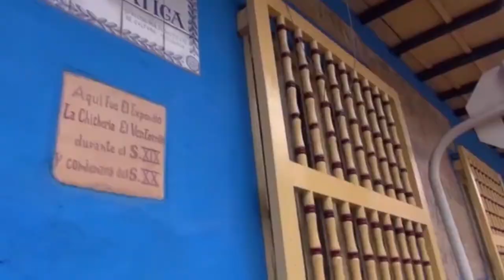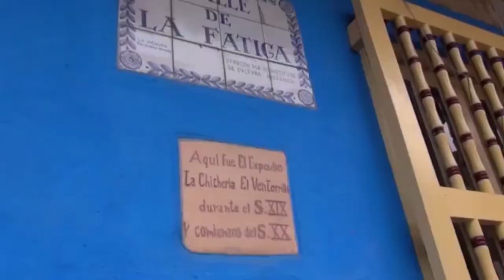"Desde la calle" Documental Testimonio Valeria Casasbuenas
“Desde la Calle” es el nombre de la producción periodística con la que un grupo de grancolombianos fue nominado a la categoría de Mejor producción universitaria, en la edición XXXI de los Premios India Catalina. El equipo periodístico salió a las calles en busca de las mejores historias de la Candelaria.